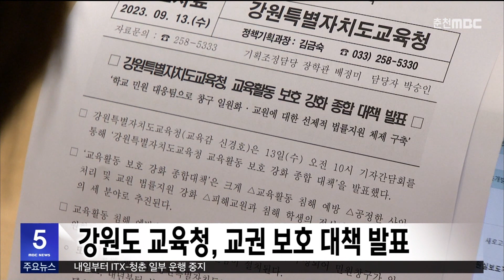강원도 교육청, 교권 보호 대책 발표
강원도 교육청이
교사들의 안전한 교육 활동을 보장하기 위해
교권 보호 대책을 마련해 발표했습니다.

도 교육청이 오늘 오전 발표한
교육활동 보호 강화 종합 대책은
크게 세 부분으로 구성되는데
교육활동 침해예방, 교원 법률지원 강화
피해 교원의 정상적인 복귀 방안 등입니다.

이를 위한 세부 방안은 12개로
교육활동 침해사례 전수조사,
교원 사생활 보호 대책 마련,
원스톱 법률 지원 서비스 구축,
피해교원 치료비 지원 절차 간소화 등입니다.

교육청은 일부 사업은 즉시 시행하고
나머지 사업은 내년부터 시행할 것이라며
이를 위한 예산으로 27억원을 편성할 계획이라고 밝혔습니다.